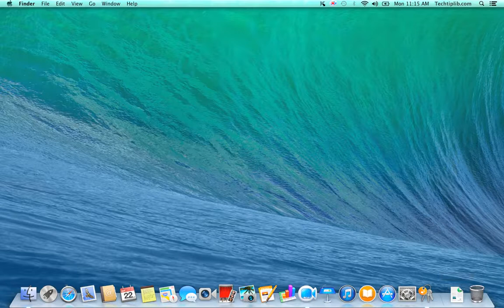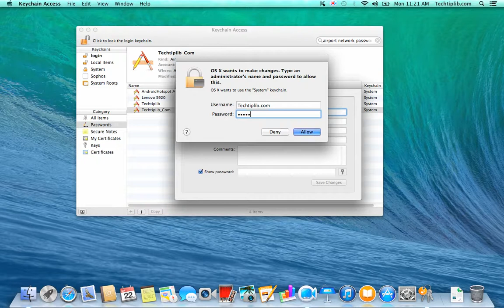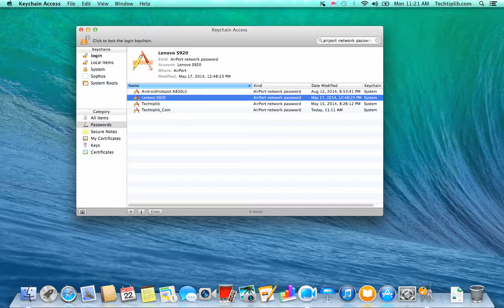How To Find Saved Wi Fi Passwords on OSX by Techtiplib.com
The guide to help you How To Find Saved Wi Fi Passwords on OSX. Read more step by step by photos